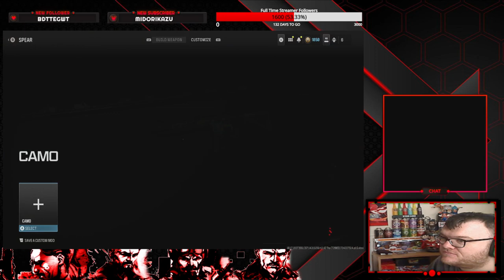Road to Full MW3 Zombie Mastery Episode 226 Spear Serpentinite & Borealis